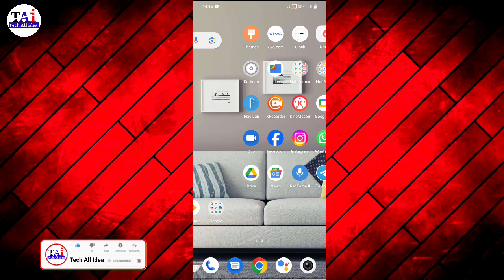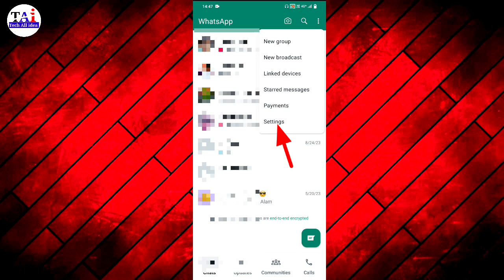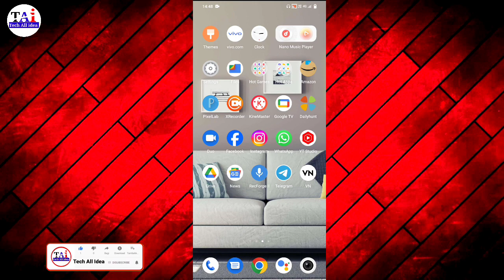WhatsApp me language kaise change karen | WhatsApp me language kaise badle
WhatsApp ka language hindi me kaise change kare friend agar aap bhi Apne WhatsApp mein language ko change karna chahte hain to aaj ke  video mein aapko batane Wale Hain kis tarah se Apne WhatsApp mein language ko badal sakte hain friend agar aap bhi Apne WhatsApp Ko kisi bhi language mein chalana chahte Hain To video ko pura last Tak dekhte rahiye aaj ki video mein aapko batane Wale Hain WhatsApp mein bhasha change kaise karen

whatsapp me language kaise change kare
whatsapp language change kaise kare
whatsapp me language kaise badle
whatsapp keyboard me language kaise change kare
whatsapp me language change